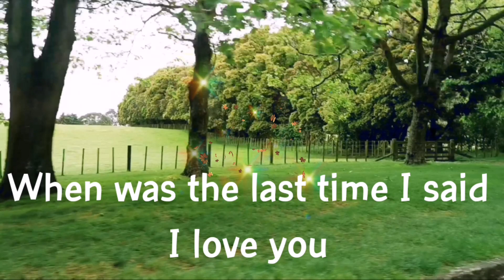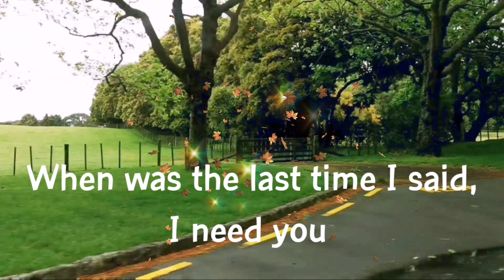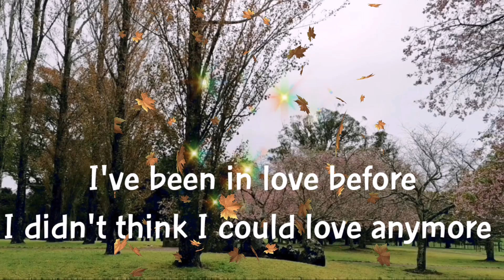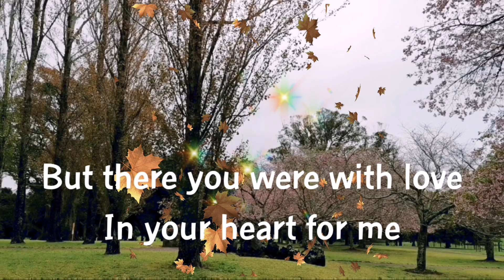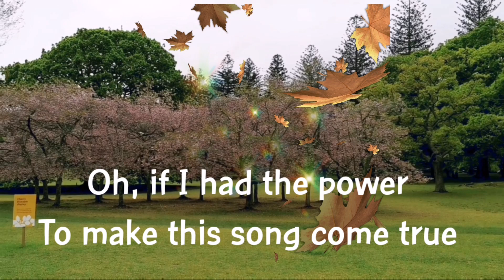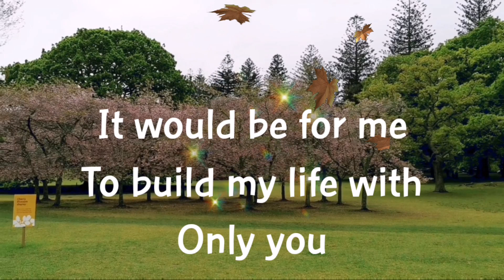Only You by the Commodores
Another favorite song